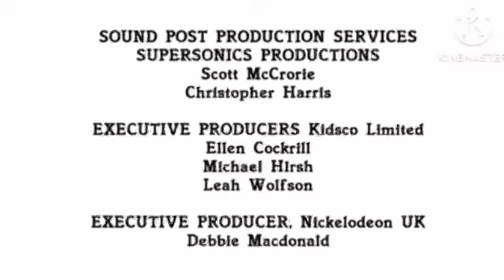Preview 2 effects ^6943